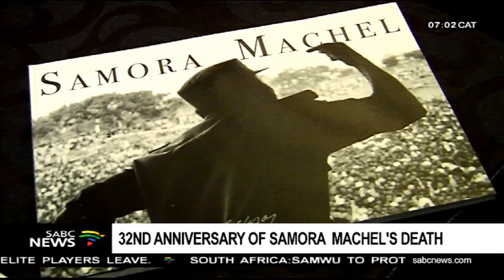32nd anniversary of Samora Machel's death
As the SADC Region prepares to commemorate the death of the late Mozambican President, Samora Machel, his family says it is difficult to find closure because no one has been held to account for his death.
But the Mozambican Government is optimistic that the ongoing investigation into his death will yield results.
The statesman died in a plane crash in the Mbuzini area near Komartipoort in October 1986..